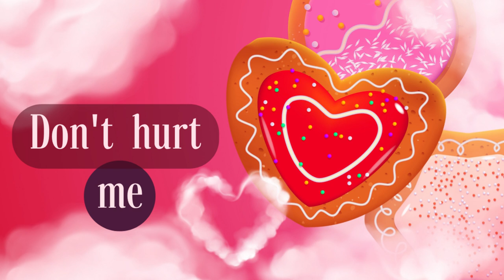DM to DF MESSAGE 🌹 Don't Hurt me 💕| TWIN FLAME LOVE TAROT🔥 DM DF TODAY !!